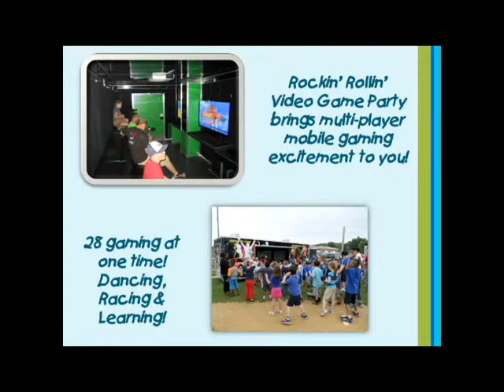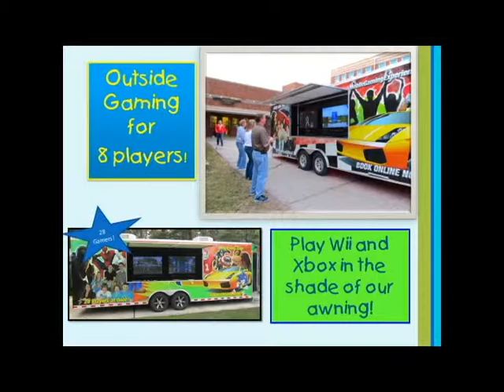Having A blast in the Mobile Game Truck in Southern Pines, NC​!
buyagametruck Buy a Custom-Designed Mobile Video Game Truck! Your own home-based business. A Franchise Model without the Fees for under $100,000. Own your Mobile Birthday Party Video Game Trailer and Be your own Boss! Looking for a Top Franchise Business? Don't buy a Subway, Jimmy Johns or an Edible Arrangements Franchise! Want to work from home but tired of misleading ads full of empty promises? Want the best custom Mobile Game Theater available? It's not a Franchise Business Opportunity but a YOUR OWN BUSINESS opportunity under 100k. Rockin' Rollin' Video Game Party offers a work at home business opportunity perfect for families and entrepreneurs!

We're a Family. Not a Franchise. Want help with your marketing? A fair price?  Want to be an active part of your MGT's unique look? Pick your wrap, choose your interior colors and build your business while we are building your rig. Enjoy our private Facebook Forum and extensive training while you await your MGT's arrival. Check out the Stadium Seating for 26 gamers, Custom Bench Storage, Mag Wheels, Solar Battery Charger, Custom Tower Cabinets, 5th TV in the Action Station, (4 more Gamers!), Laser Light Show, Mounted Air Circulator, Fire Extinguisher and colored LED lights! Don't be a part of a big website where your client can buy a Mobile Game Theater! Don't buy a franchise and pay someone to do what we can teach you to do! Don't pay someone to book your parties or get you "SEO". We teach you do all of that. Keep your overhead low and the money in your pocket, not someone else's. If you'd like to own your own business, check us out!

Rollin' Video Game Party brings the Ultimate Mobile Video Gaming experience right to your front door! It's the best Birthday Party Idea in Pinehurst, Aberdeen, Southern Pines, Vass and Sanford! A Mobile Video Game Party is also a great idea for Church Events, School Events, Fundraising and Festivals! Our luxury, limo-style Theater on wheels features 7 wide screen high-definition TVs, surround sound, a laser light show, an action station and multiplayer gaming excitement!  28 can play at the same time with room for more on our stadium seating! We have all the latest titles! Planning a Summer or Winter Party? We are climate controlled! Our Game Coach will make sure the kids have a blast and the parents get a break! If you're looking for party ideas for a teen party, a kid's birthday party, a bachelor party, adult get-together or a church or school party, go with us! You'll be glad you did! Bring our party place to your place!